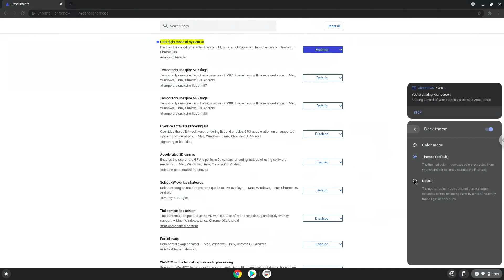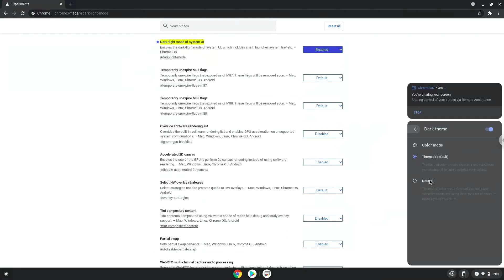How to switch between light and dark themes on your Chromebook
In this video, we are looking at how to switch between light and dark themes on your Chromebook.